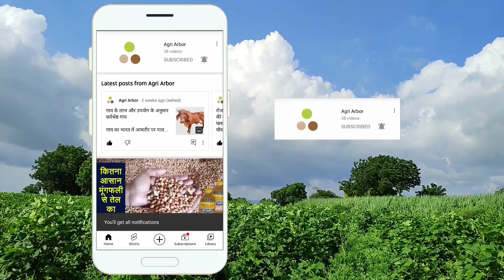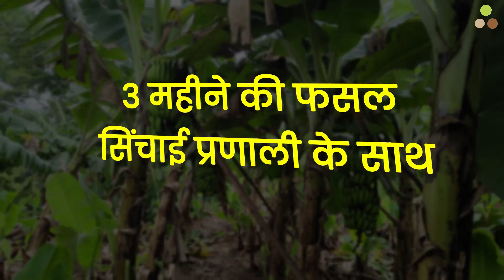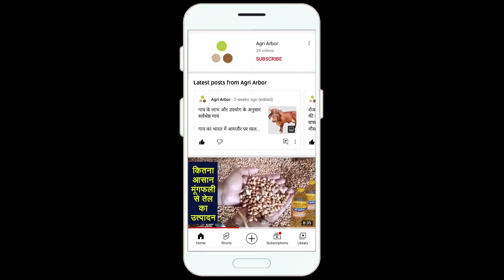Banana farming from 0 day to end date details.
केले की खेती नदी किनारे या दोमट मिट्टी में की जाती है जहां केले की फसल की जड़ मिट्टी में गहराई तक जाकर खनिजों को अवशोषित करती है, लेकिन आजकल इसे काली मिट्टी में भी उगाया जाता है, जिसके कुछ फायदे और कुछ नुकसान हैं जो नीचे दिखाए गए हैं

युवा kisan के लिए Kele की Kheti। Banana farming for youth farmers.

00:33 केले की जड़ों को बोने की प्रक्रिया और केले की खेती के प्रकार। Banana Root Planting Process and Types of Banana Cultivation.
01:37 12 दिन केले की फसल में पौधों को नुकसान। 12 days banana crops in plant losses.
02:45 1 से 1.5 महीने तक केले की फसल और पौधों की वृद्धि की समस्या। 1 to 1.5 months banana crop and plant growth problem.
04:29 2 से 2.5 महीने केले की फसल और खाद। 2 to 2.5 months banana crop and fertilizer.
05:20 3 महीने केले की फसल और सिंचाई विधि। 3 months banana crop and irrigation method.
08:36 4 महीने केले की फसल और केले के पौधे की अनियमित वृद्धि। 4 months banana crop and inregular banana plant growth.
09:27 अतिरिक्त जड़ पौधे की वृद्धि और कमियाँ। Extra root plant growth and drawbacks.
09:56 6 माह केले की फसल व खरपतवार का शीघ्र समाधान। 6 months banana crop and weed rapid solution.
11:17 केले फसल का परिणाम और केले की खेती के दौरान आने वाली कुल समस्याएं। Result of banana crop and overall problems durring banana farming.